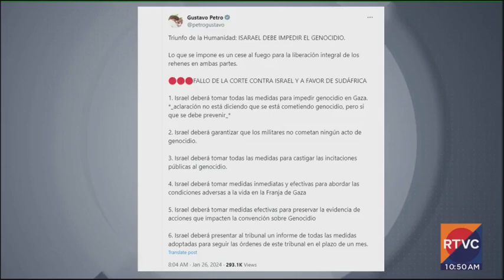La Corte Internacional de Justicia interviene en el conflicto entre Israel y Gaza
Walter Arévalo, profesor de Derecho Internacional de la Facultad de Jurisprudencia de la Universidad del Rosario, explica las medidas temporales que ordenó la CIJ para evitar genocidio.